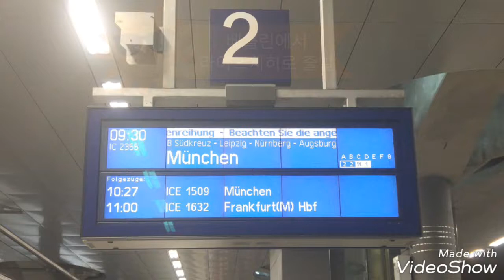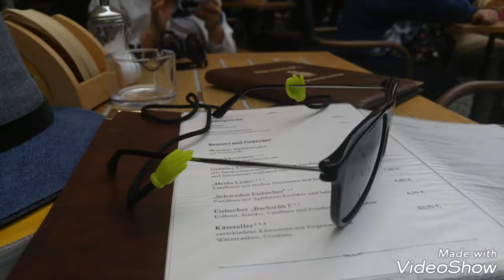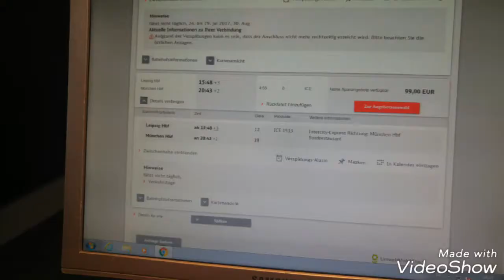독일 라이프치히 투어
베를린중앙역에서   기차로 한시간 타고
라이프치히중앙역에  도착
니콜라이교회,구시청사,토마스교회,바흐박물관,신 게번트하우스 등을 투어함